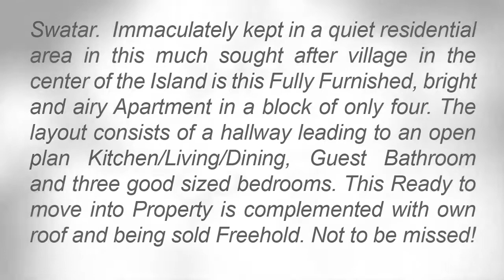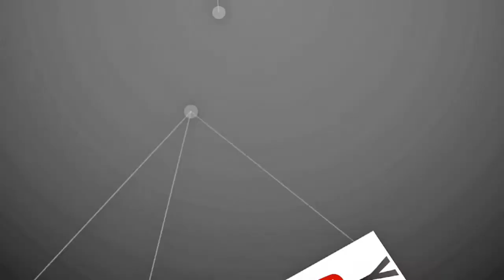Swatar - 2 Bedroom furnished Apartment in Block of 4 by Daforte Real Estate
Swatar.  Immaculately kept in a quiet residential area in this much sought after village in the center of the Island is this Fully Furnished, bright and airy Apartment in a block of only four. The layout consists of a hallway leading to an open plan Kitchen/Living/Dining, Guest Bathroom and three good sized bedrooms. This Ready to move into Property is complemented with own roof and being sold Freehold. Not to be missed! For price and further info follow the